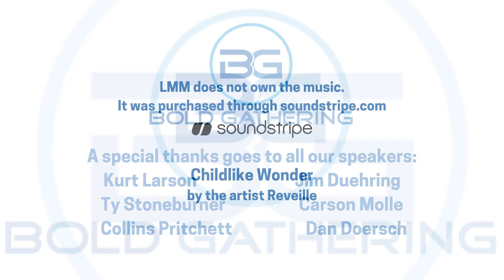U.P. Wild Church l Bold Gathering l Jim Duehring